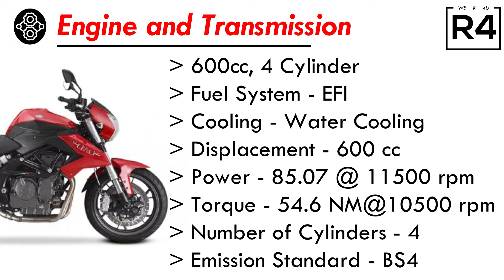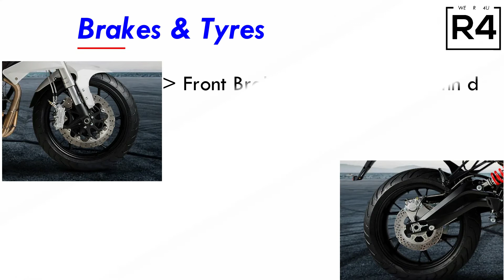BENELLI TNT 600I Specifications & Price | Rides 4 U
Benelli TNT600i is a commuter bike available in 1 variant in india. Its price starts from ₹6,20,000 (ex-showroom). Benelli TNT600i generates 85.07 bhp of power and 54.6 nm of torque from its 600cc engine. Double cylinder engine of TNT600i has a 6 speed manual gearbox. With both rear and front disk brakes, Benelli TNT600i also has an anti-locking braking system. This 231 kg bike is available in 2 colours.

The Benelli TNT 600i is a middleweight streetfighter motorcycle which was launched along with four other Benelli models in March 2015. Pitted against the Kawasaki ER-6n, Hyosung GT 650N and the Ducati Scrambler, the TNT 600i is one of the first 600cc four-cylinder motorcycles in India.

The TNT 600i is built around a composite chassis made of steel trestle in the front and an aluminium section at the rear, which links the offset monoshock. The TNT 600i is powered by the same 600cc inline-four engine which is used in the TNT 600GT. This liquid-cooled engine is equipped with electronic fuel injection and delivers 82bhp and 52Nm of torque through a six-speed transmission.

The upside down Marzocchi front forks and an adjustable Sachs offset monoshock suspension setup for the TNT 600i has been borrowed from the bigger TNT motorcycles. Braking hardware for the 17-inch wheels is made up of twin 320mm floating discs at the front and a single 240mm disc in the rear.

Being an entry-level middleweight motorcycle, the TNT 600i doesn’t really get many electronic aids, though its competition isn’t any better off either. ABS is available as an optional extra. Its bold Italian styling and the lucrative price tag make the TNT 600i a very enticing package. The TNT 600i is available in three paint schemes - Rosso (red), Bianco (white) and Nero (black).